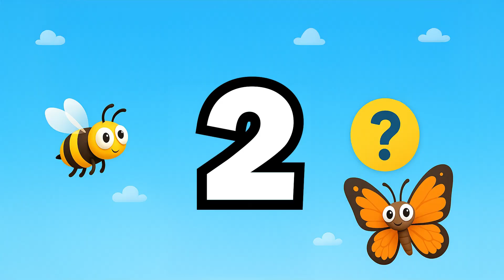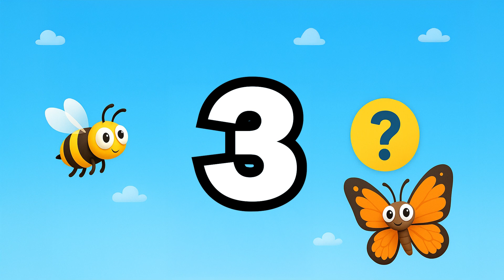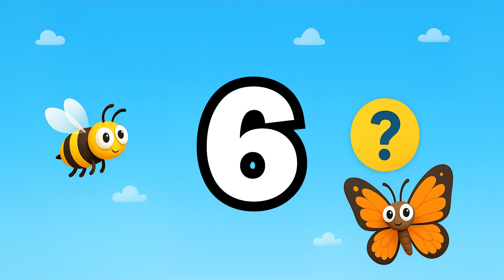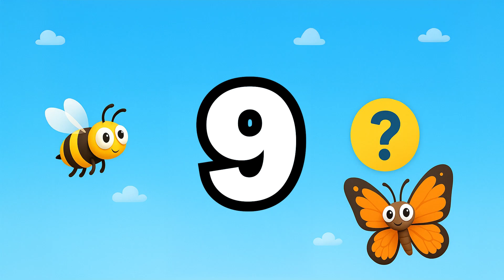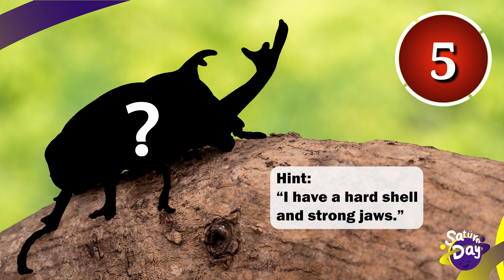🎉 Guess the Insect by Its Shadow! | 🐞 Fun Animal Quiz for Kids | Learn Bug Names & Facts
🐞 Can you guess the insect just by looking at its shadow?Join us for a fun and educational shadow quiz where kids will discover 10 different bugs — from butterflies and bees to fireflies and ants!Each shadow comes with a playful clue and a surprise reveal that teaches children fun facts and English insect names.Perfect for toddlers, preschoolers, and young learners aged 2–7.

🎓 Helps improve:
Observation skills
English vocabulary
Nature and science knowledge

👪 Great for parents, teachers, and homeschoolers looking for screen time with purpose!